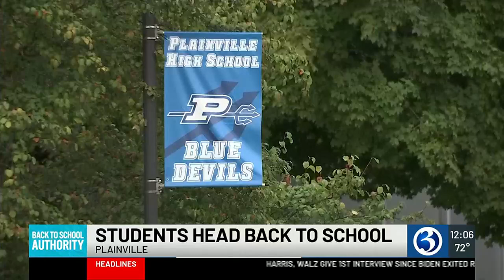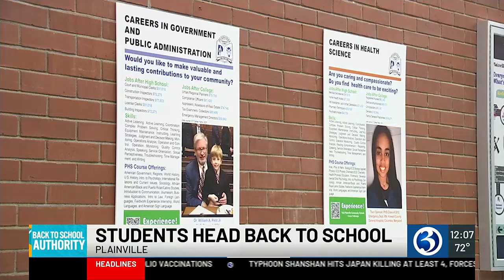Plainville students head back to the classroom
Students and school staff return to the classroom in Plainville on Friday.